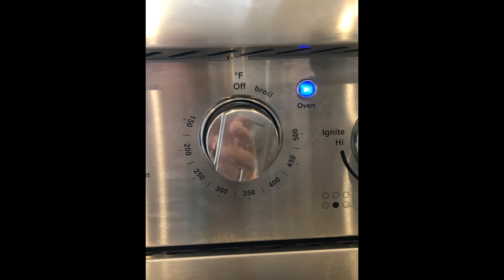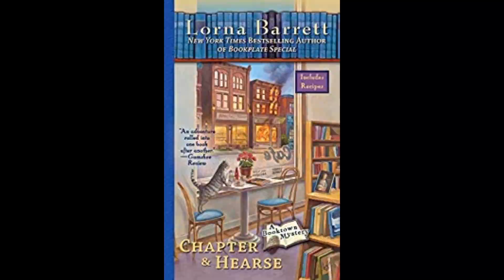Bake with Me